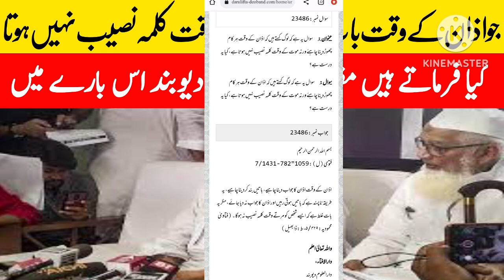جو اذان کے وقت بات کرے اسے کلمہ نصیب نہیں ہوگا